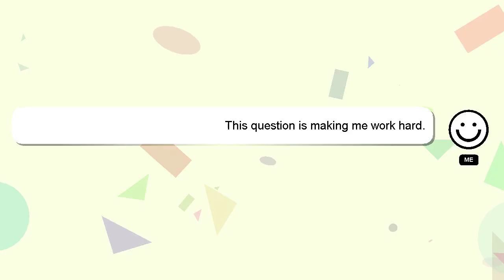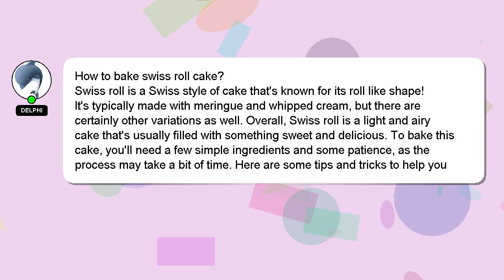How to bake swiss roll cake?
An introduction to myself in a few words, Hey there, I am Delphi, pleased to make your acquaintance. I can be of service in providing you with answers to your inquiries. - How to bake swiss roll cake?

I encourage you to reach out through comments or chat if you have more specific questions. Providing an answer will be acknowledged and appreciated with a 'heart' from me.

*2 What we are experimenting :*